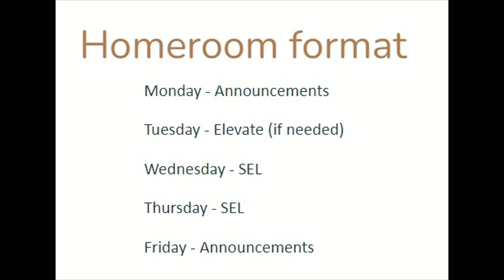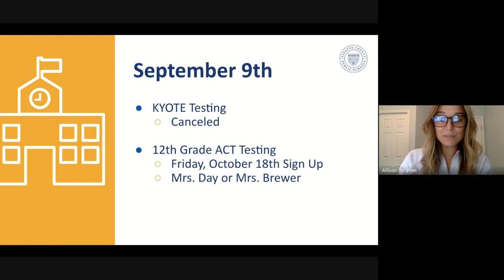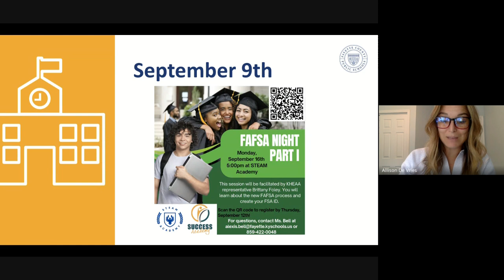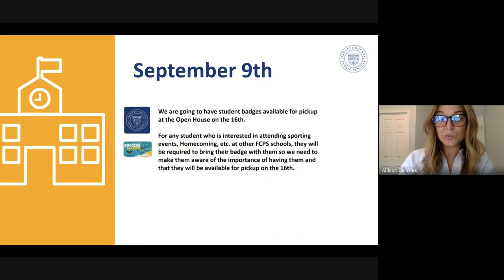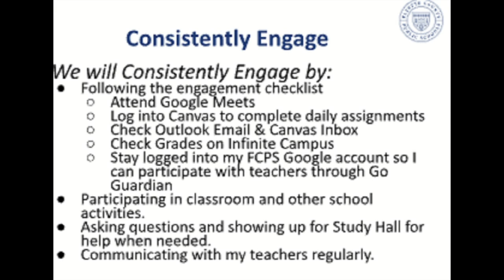Monday September 9 2024